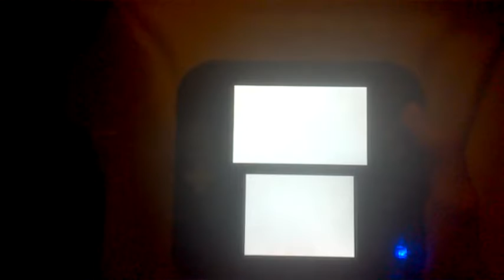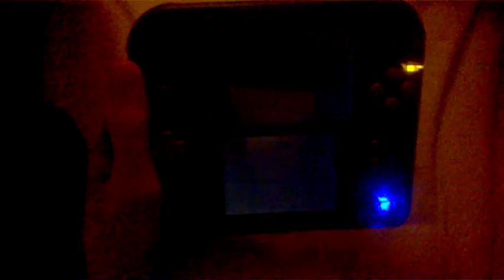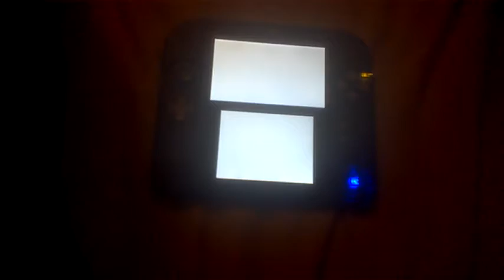Fun room : Featuring Rom and Keke.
I was bad on BC, but I did 2 incredible backspams quickly on last race.

GG's all.